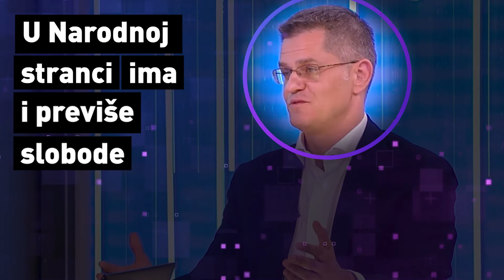Vuk Jeremić - Sloboda govora u Narodnoj stranci